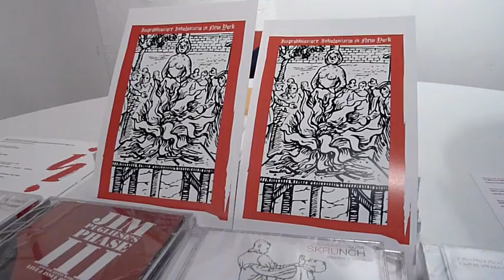Naked Musicians meets Elliot Sharp @Brecht forum [NYC]